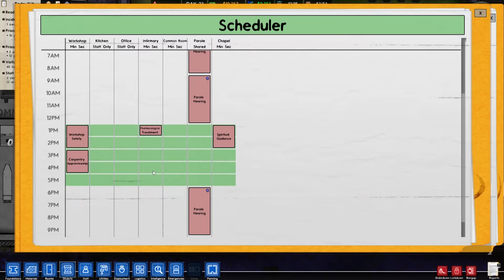THE GREAT ESCAPE | Prison Architect [#8]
Great... Just great...

► TwitchTV...

► TwitchTV...

► PC Specs...